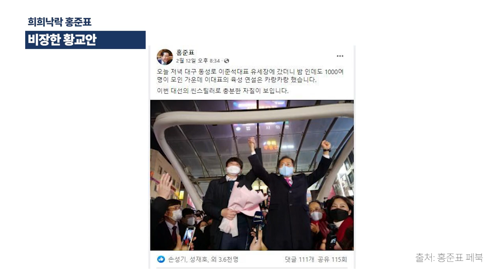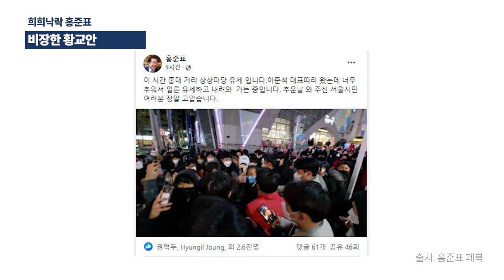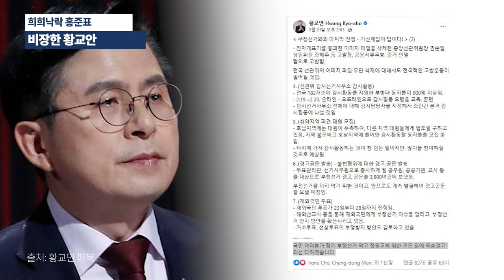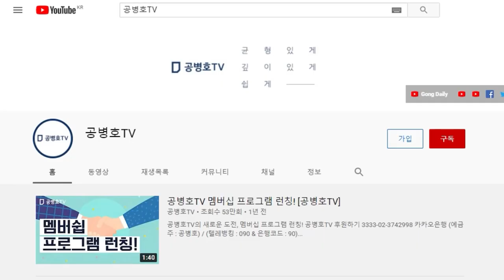희희낙락 홍준표, 이준석 극찬하다 / 홍준표 왈, "이준석 대성할 자질 갖춰" / 비장한 황교안, 국민들에게 호소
Bitcoin : 3MTW849AkP2ftLeSK2teZHMmzLu7Z83s9U